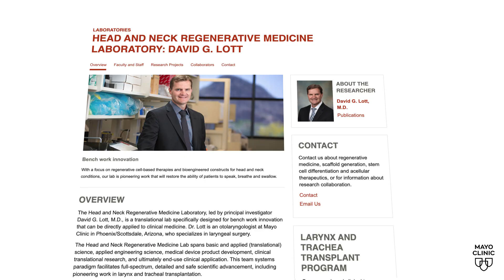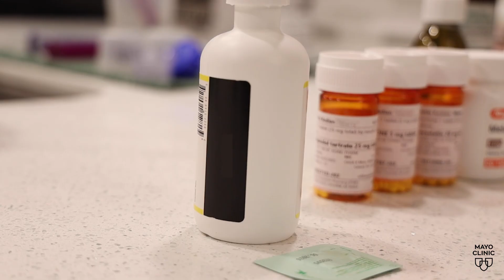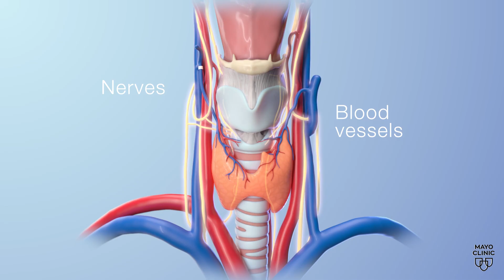Breaking the silence: Total larynx transplant on a patient with active cancer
On Feb. 29, Marty Kedian made history by successfully undergoing a groundbreaking surgery at Mayo Clinic that is providing hope to thousands who have lost their voice and ability to swallow and breathe on their own due to diminished laryngeal function or total loss of their larynx.

This is the third known larynx transplant in the U.S. and the first known case performed on a patient with an active cancer as part of a clinical trial. It is also Mayo Clinic's first total larynx transplant. The multidisciplinary team, including six surgeons, was led by Dr. David Lott, chair of the Department of Otolaryngology (ENT) - Head and Neck Surgery/Audiology at Mayo Clinic in Arizona. Dr. Lott also leads Mayo Clinic's Larynx and Trachea Transplant Program.